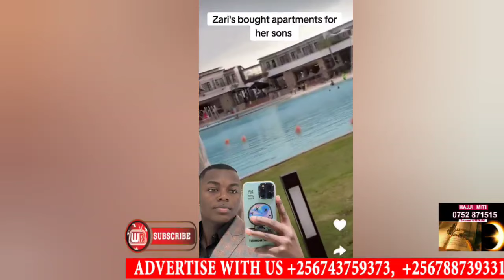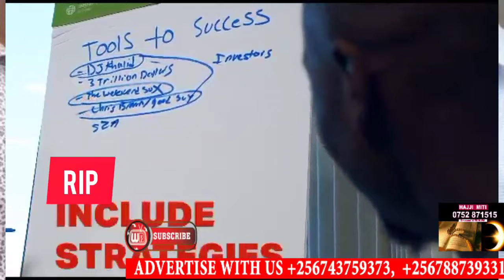Bitiisa! Mama Fina aduse omuzimu kulumbe lwa Baby Deo alokoke oba sikyi naye agenda bibino